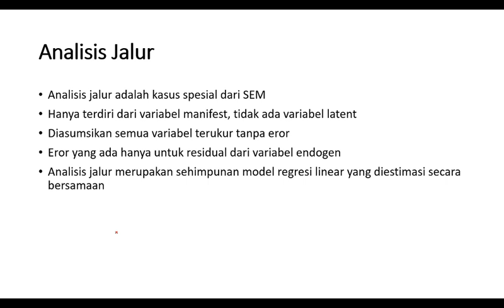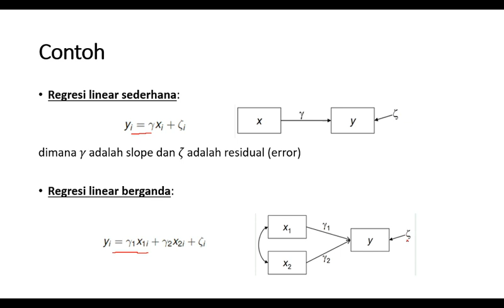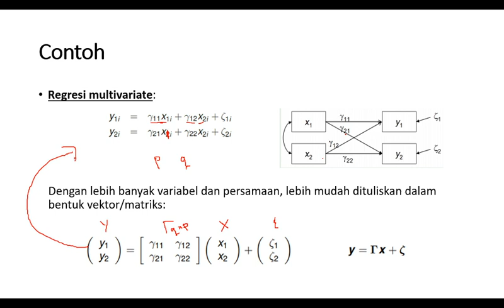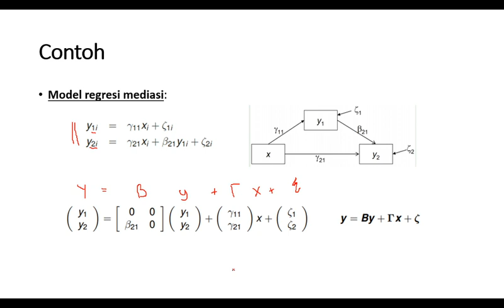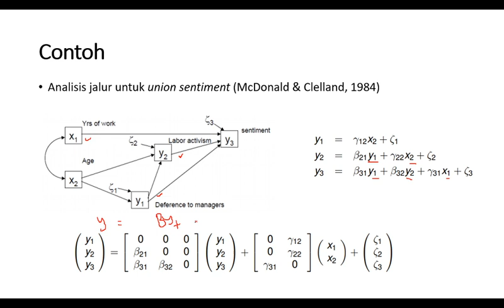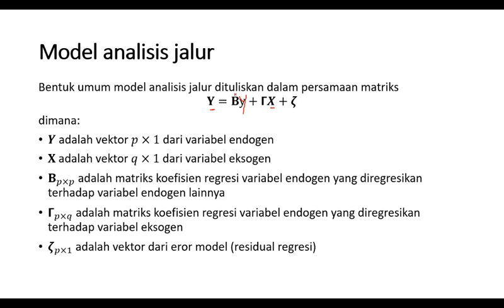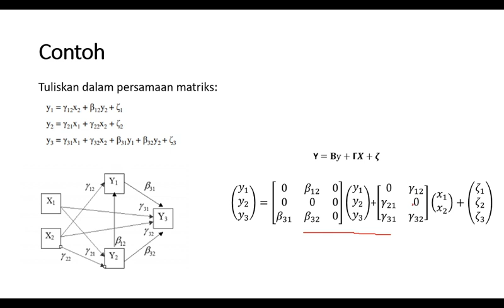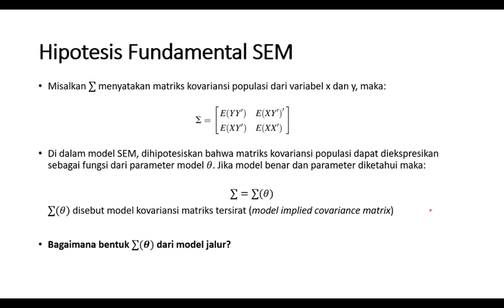SEM: Analisis Jalur - Pengantar